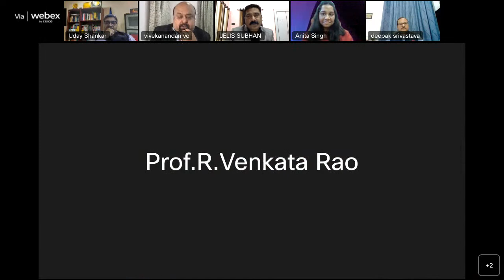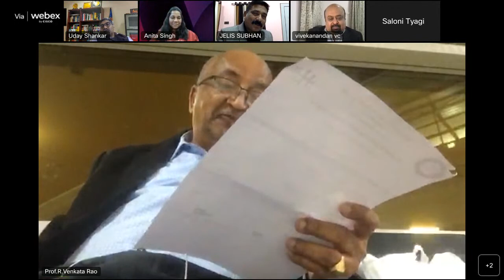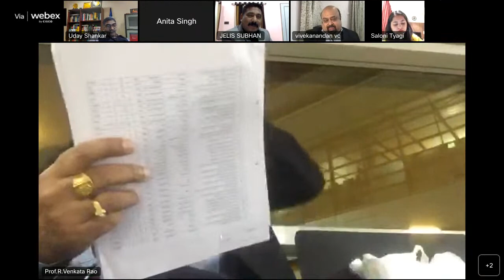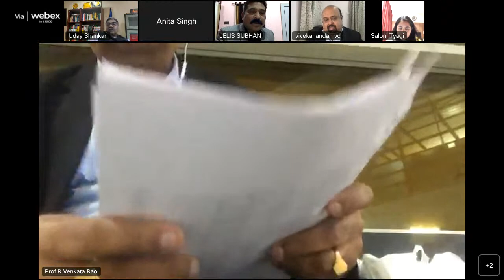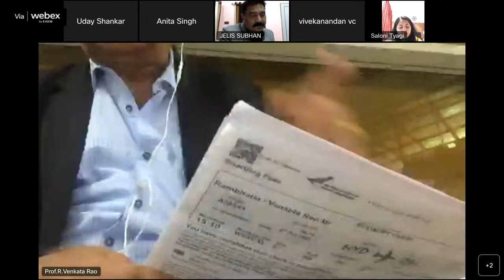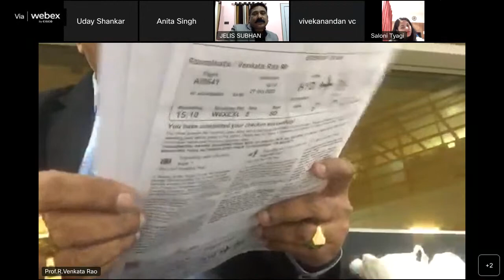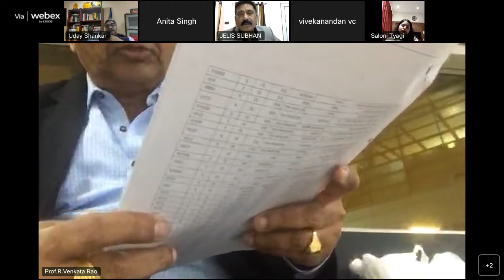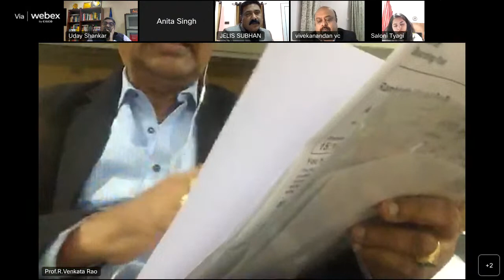International Human Rights Day - 'Human Rights in a Multipolar World'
HNLU Raipur